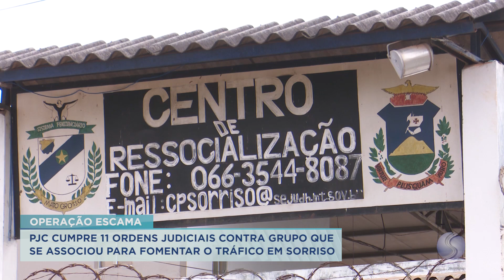14/03/23 PJC cumpre 11 ordens judiciais contra grupo que se associou para fomentar o tráfico